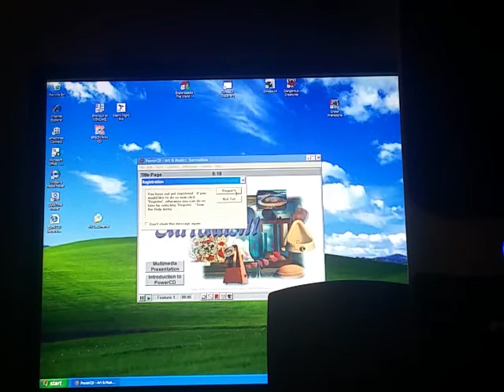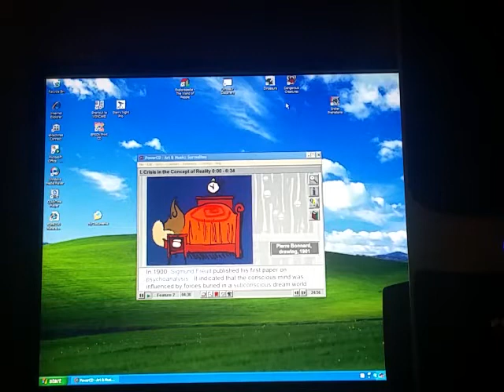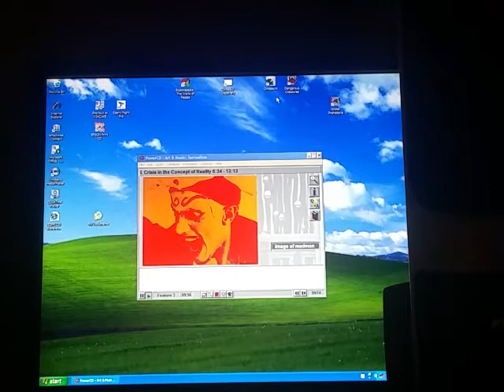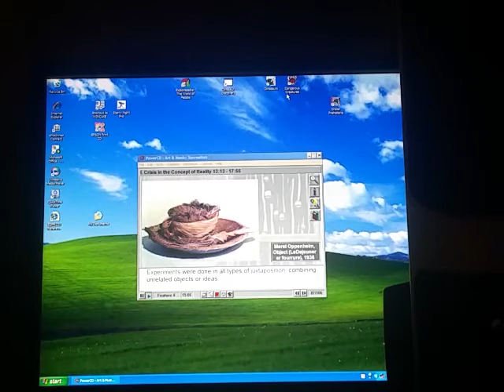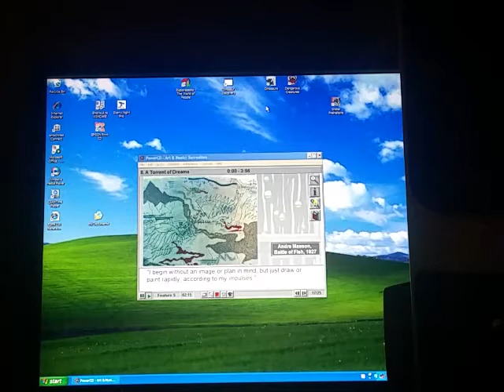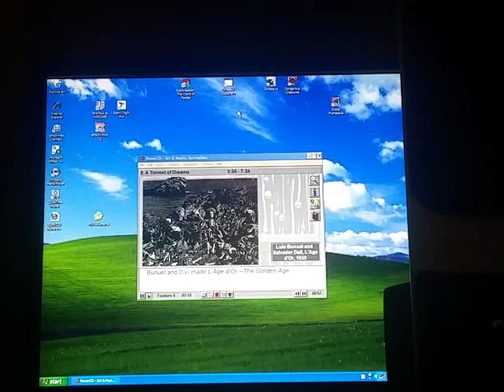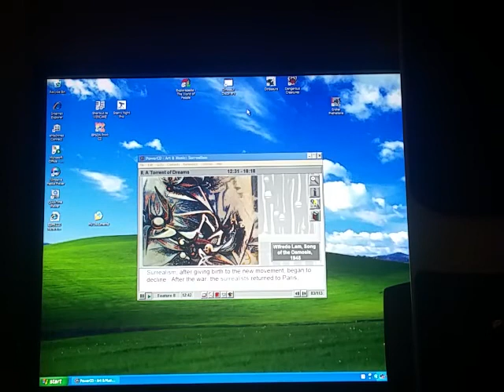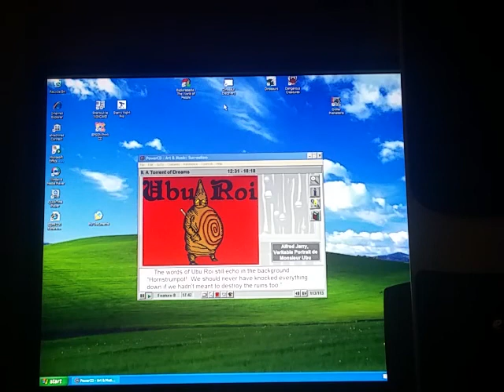Surrealist Documentary Power CD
This Power CD has made an impact an the artist that I am today. 14 years ago, I watched this with my brother and I was converted to surrealism and modernism.